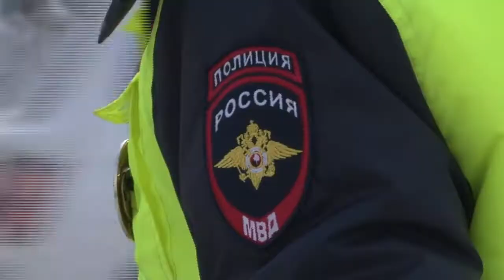Телеканал Амурск - Сотрудники Госавтоинспекции по Амурскому району заступили в цветочный патруль.